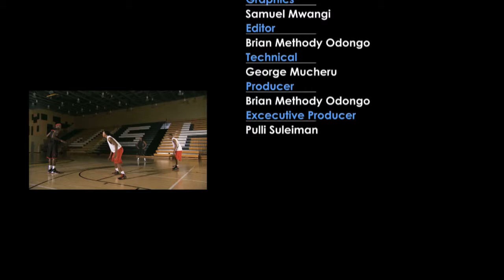SPORTS AGE Episode 3